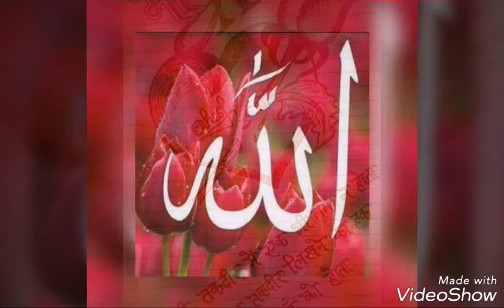Muslim duya 786 Ainul hasan Noor hasan